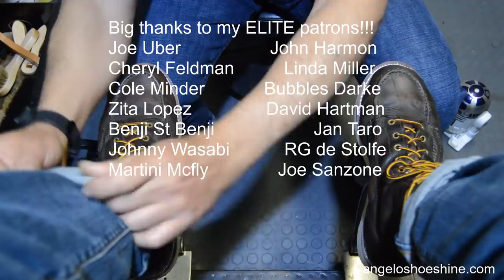CHISELLING AWAY YOUR STRESS | ANGELO SHOE SHINE ASMR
Do you believe that shoe shine ASMR is the best ASMR?! Today I did my best at shining these very beat up boots what do you think? These boots had a lot of product on them so I cleaned some of it off with saddle soap and a stiff bristle brush and after these steps I used a dull chisel to open the pores and soften the leather to absorb the new conditioner better. Some of you might think we didn't do much to the boot but the end result is softer leather and the leather is conditioned to the point of having a clean and soft boot.

If you have any old shoes you don't need anymore,  you can donate them to us, we will repair them if needed, clean, and shine, on a video, We have many people in need,  we will give them to a person someone who needs help!

United States